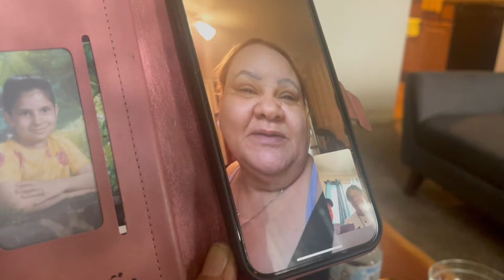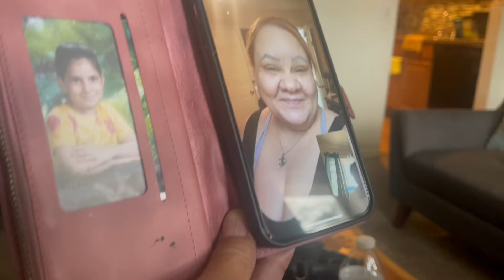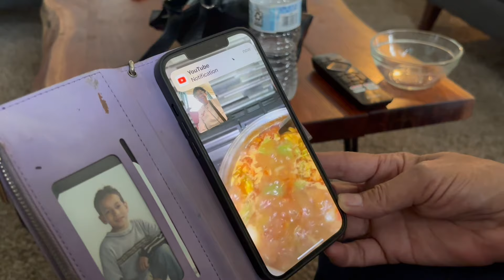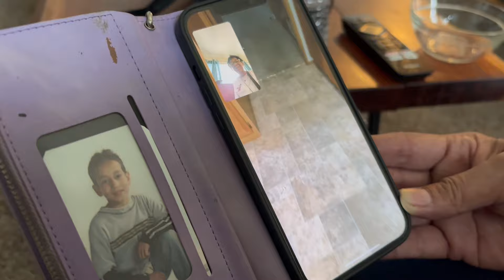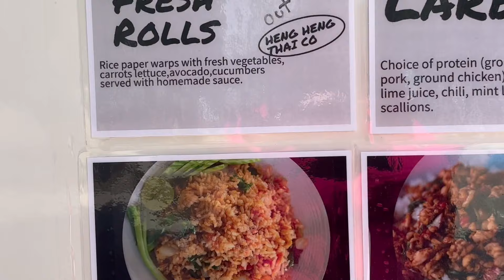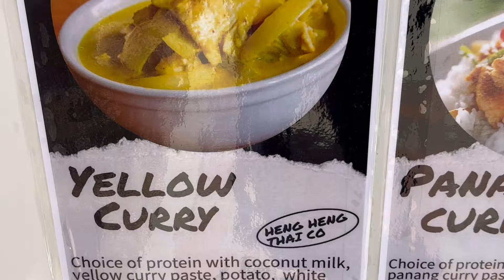En Colorado halle 2 De Mis Seguidoras Maria Y Nita , Ambas De Puerto Rico